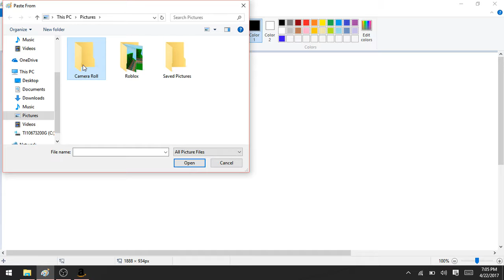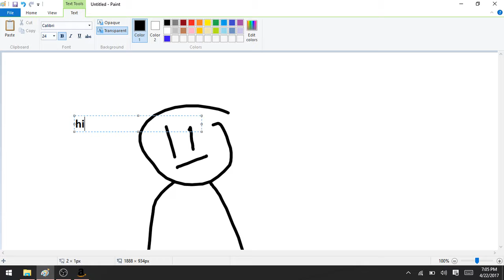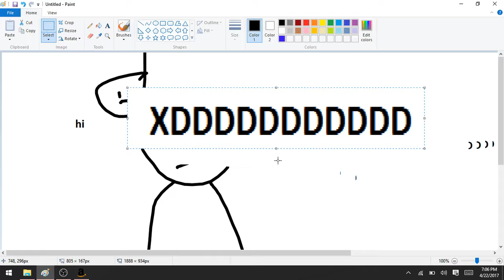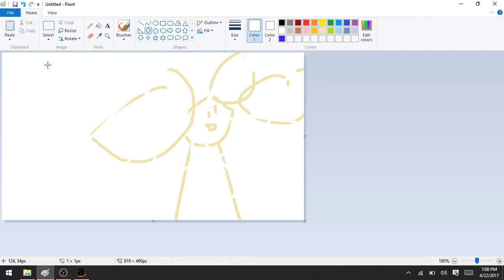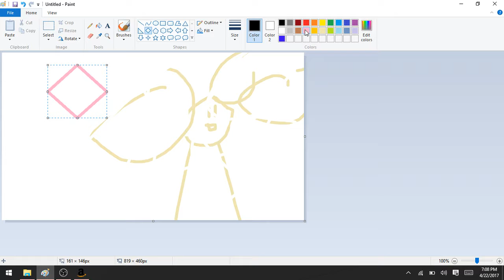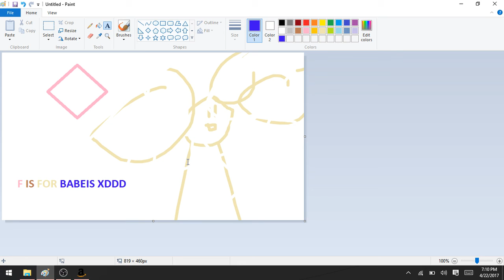EGG D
MYYYYYYYYYYYYYYYYYYYYYYYYY MOM